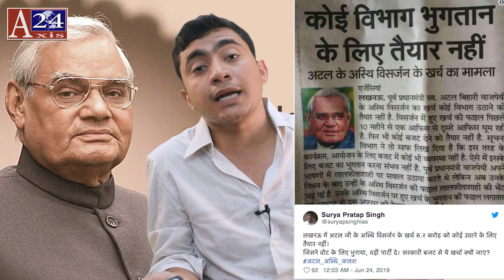Atal Bihari Vajpayee Death Event Expense: अटल बिहारी वाजपेयी की मौत पर हुई गंदी राजनीति!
Atal Bihari Vajpayee Death Event Expense: पूर्व प्रधानमंत्री अटल बिहारी वाजपेयी की मृत्यु के BJP ने अस्थि विसर्जन के नाम पर राजनीति करने का कोई मौका नहीं छोड़ा। और अब करीब 10 महीने बाद भी Yogi Adityanath की सरकार के विभाग वाजपेयी के अस्थि विसर्जन कार्यक्रम का खर्च यानि Atal Bihari Death Event Expense उठाने को तैयार नहीं हैं। यही कारण है कि वाजपेयी के अस्थि विसर्जन (Atal Bihari Death Event Expense) कार्यक्रम में हुए खर्च की फाइल एक विभाग से दूसरे विभाग में घूम रही है। Axis24News की रिपोर्ट

Atal Bihari Vajpayee Death Event Expense,
Death Event Expense Atal Bihari Vajpayee,
Atal Bihari Vajpayee Death Event,
Death Event Atal Bihari Vajpayee,
Atal Bihari Vajpayee Death,
Death Atal Bihari Vajpayee,
Atal Bihari Vajpayee,
अटल बिहारी की मौत पर हुई गंदी राजनीति,
अटल बिहारी की मौत पर राजनीति,
अटल बिहारी वाजपेयी राजनीति,
अटल बिहारी वाजपेयी की मौत पर राजनीति,
अटल बिहारी वाजपेयी मौत पर राजनीति,